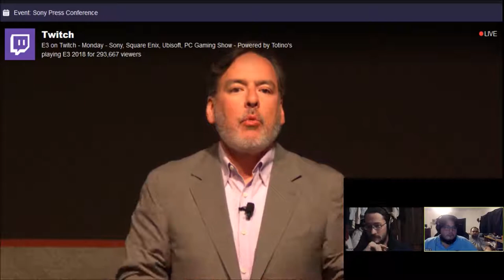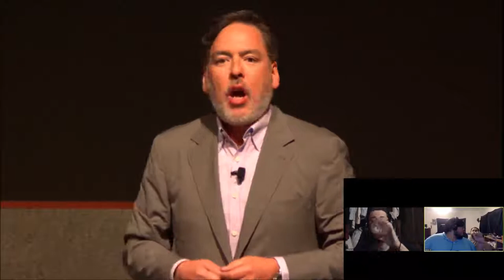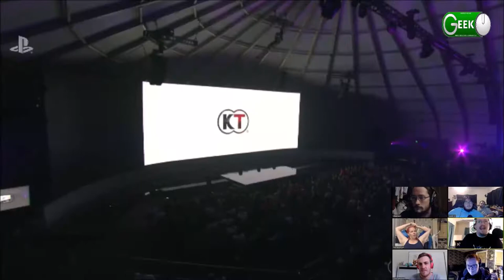Gamer Geeks Special: E32018: Sony Coverage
Join the Gamer Geeks cast as they cover E32018. In this video, we cover Sony and their special announcements!